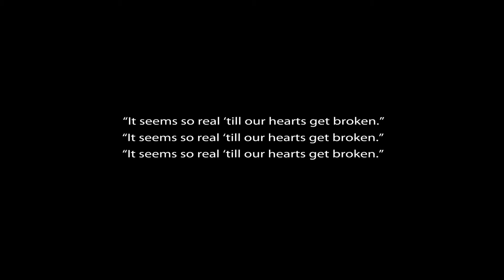Lil Acc - Just Hurtin' Ft. DJ Will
Inspired by J Cole - Lost Ones .

We all go through bad relationships, even if it's just friendships. I've made mistakes that I was fortunately forgiven for, but I know I've left scars mentally. This girl told me a story of her relationship, and it touched me, and I could tell she was in a lot of pain. So I guess you could say, this is for her and for you.

Btw the hook means a lot to me because it was given the me by my brother who is locked up.